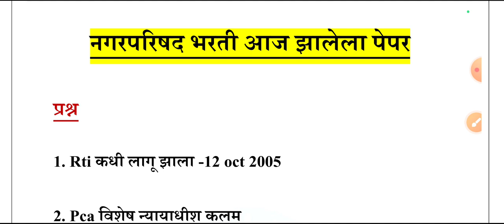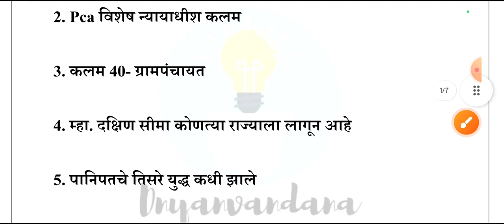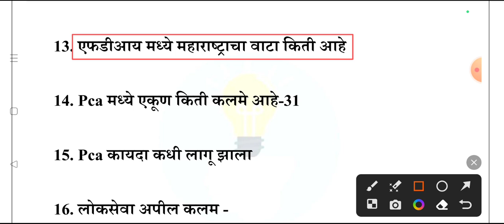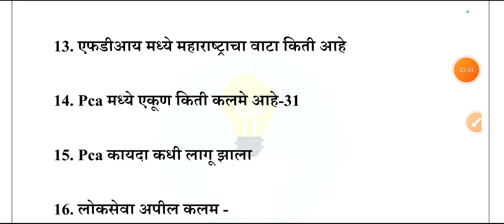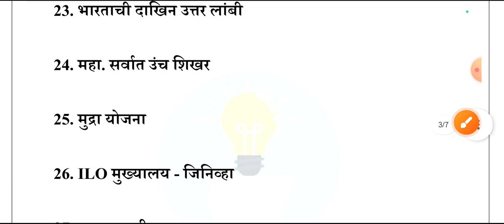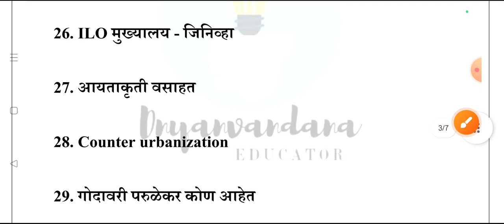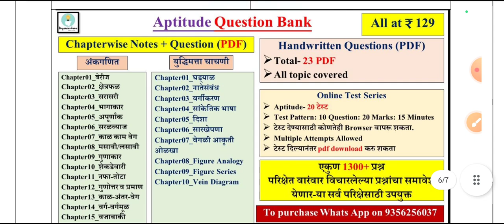नगर परिषद भरती 2023 | nagarparishad today paper| nagar parishad paper 2023 | नगरपरिषद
नगर परिषद, नगर परिषद कर निर्धारण अधिकारी, नगर परिषद भरती 2023, नगर परिषद भरती, नगर परिषद लेखा परीक्षक, नगर परिषद भर्ती 2023, नगर परिषद लेखापाल, नगर परिषद exam date